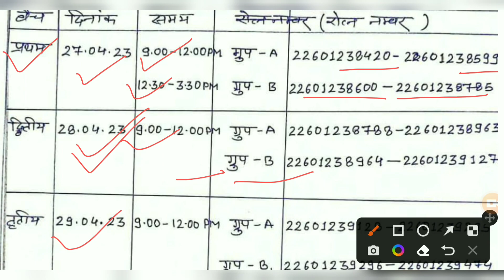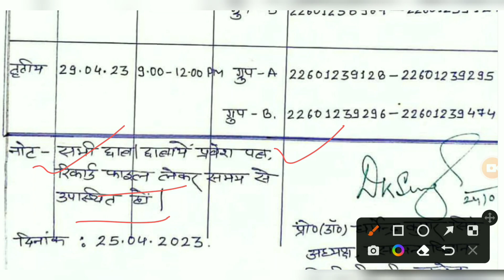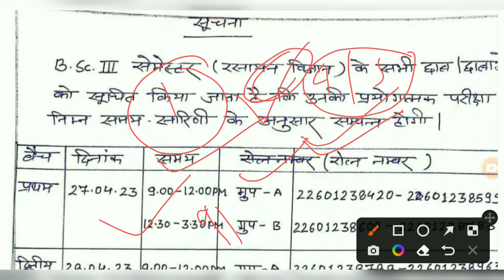Vbspu Exam | Chemistry Practical Exam Date | Practical Exam कैसे दे | Viva कैसे दिया जाता है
Vbspu Exam
Vbspu examination form date extend
Vbspu examination form 2022-23
Vnspu Results
Vbspu Backpaper 2022
Vbspu Improvement 2022
Vbspu Backpaper / Improvement Exam 2022
Vbspu Back paper Exam 2022
Vbspu improvement Exam 2022
Vbspu news
Vbspu backpaper/improvement Exam Date
Back paper Exam 2022
Improvement Exam 2022
TDC
Chemistry Practical Exam Date
Practical Exam कैसे दे..?
Practical Exam कैसे होता है..?

Vbspuexamtimetable
Vbspuexamnews2022
Vbspulatestnewstoday
Vbsputimetable2022
Vbspuexamdate 2022
Vbspuresults
Vbspuresult2022
Vbspuresultkabaayega
Vbspuexampassmarking
Vbspuugexampassmarking

vbspu vbspuexam vbspunewstoday vbspuexamdate vbspuexamdate2022# vbsputimetable#vbsputimetable2022#vbspuexamkabhoga#vbspuexamkabsehoga